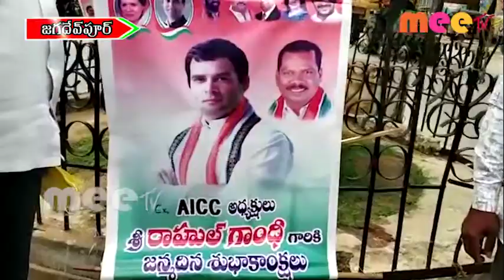ఏఐసీసీ మాజీ అధ్యక్షులు రాహుల్ గాంధీ జన్మదిన వేడుకలు \\ 19006..2020 \\ MEETV NEWS